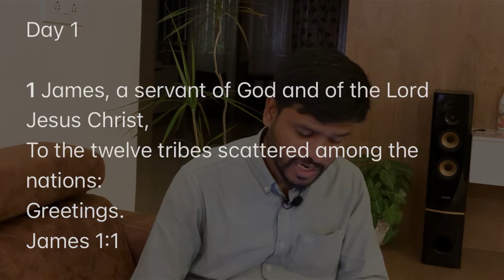DAILY PEARLS DAILY DEVOTION SEASON 2 Day 1 ENGLISH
DAILY PEARLS DAILY DEVOTION SEASON -2
“Knowing GOD through HIS WORD everyday”
THE BOOK OF JAMES 1:1
Title: Servant of Jesus Christ